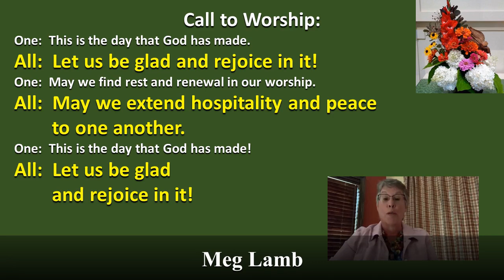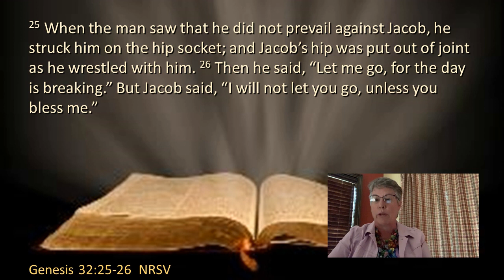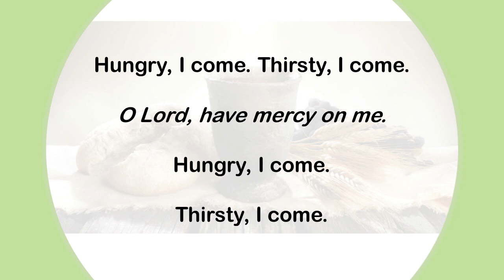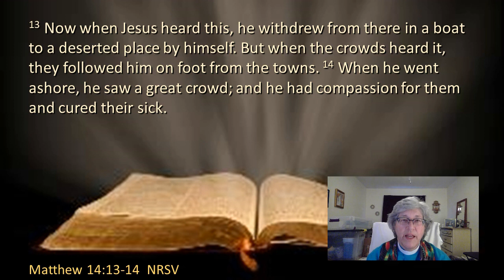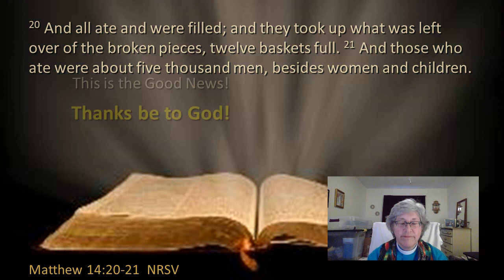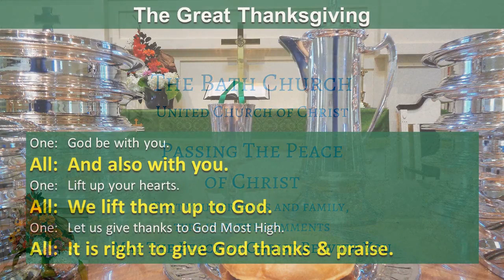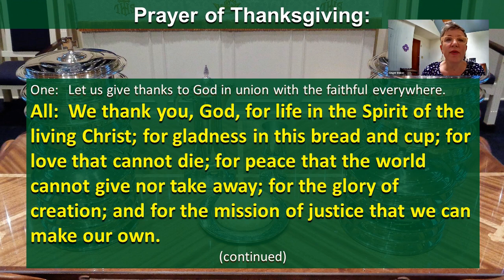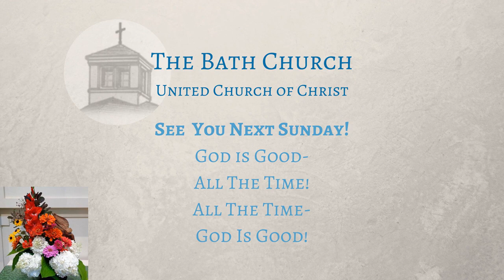August 2, 2020 Service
Online Worship Service for August 2, 2020

Permission to podcast/stream the music in this service obtained from One License with license No. A-731007.